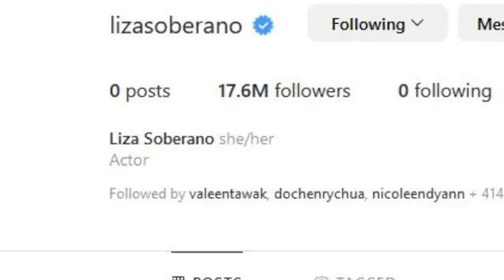LIZA SOBERADO GUSTO NG KALAYAAN AKSIDENTE, PAGLIPAT, PAGKAWALA, DIRETSAHAN NANG INILAHAD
KALAYAAN ang sigaw ni Liza SOBERADO .kaya pala ang tahimik ni LIza kaya pala NAGBURA kaya pala LUMIPAT at NAAKSIDENTE #